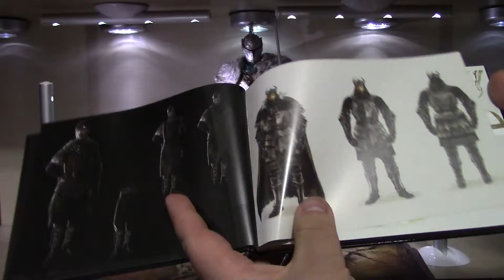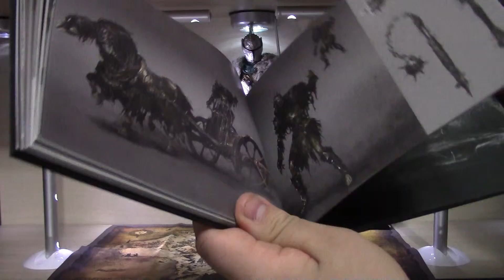REVIEW DARK SOUL 2 EDIÇÃO DE COLECIONADOR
SUPER EDIÇÃO DE COLECIONADOR PARA PS3 E XBAX 360.